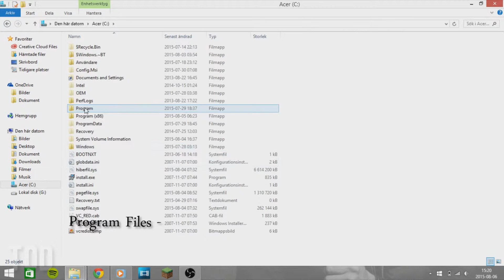Remove Green Glitch/Stutter | Sony Vegas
How to remove the super annoying Green glitching/stuttering screen in e.x. Sony Vegas.
Should work on every Sony program.

This is from a part of my new project, it should be finished soon.

Any questions just comment or send a message. x
Video /Info;
» Song(s): In video